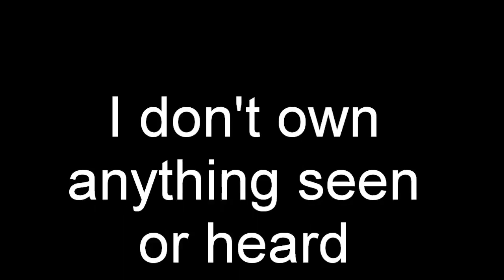jack -eye open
I never used this song and I figured it kinda his theme
Song-eyes open Taylor Swift